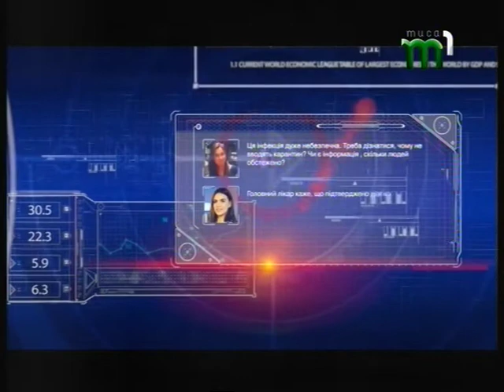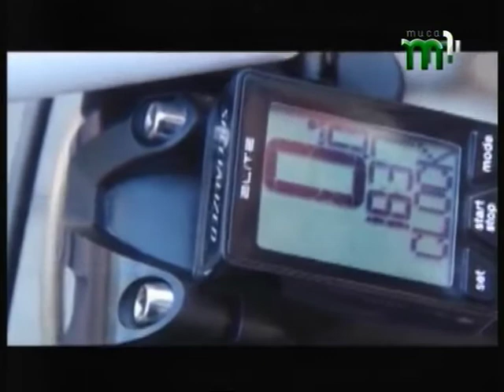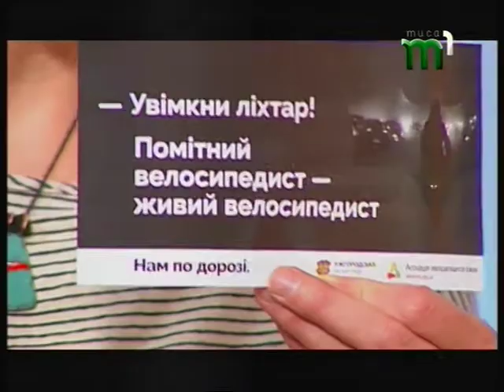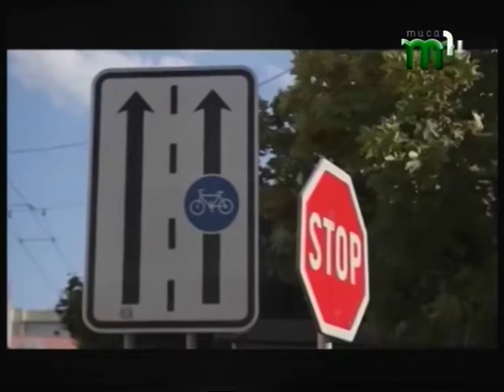Тиса_LIVE. Тиждень мобільності (18.09.17)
З 16 до 22 вересня в Україні відзначають тиждень мобільності. акція скерована на збереження екології міст, популяризації громадського транспорту та велоруху. В її рамках відбудеться і день без авто. Гість програми співорганізатор заходу Наталія Волошин.